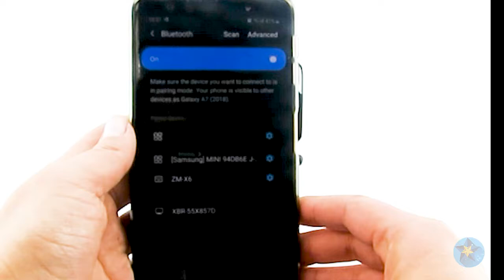Parlante Gato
Parlante de 3W RMS

Bluetooth V4.2

Cable de datos micro USB a USB para cargarlo

Batería de 300 mAh

Duración de carga de 2 a 3 horas